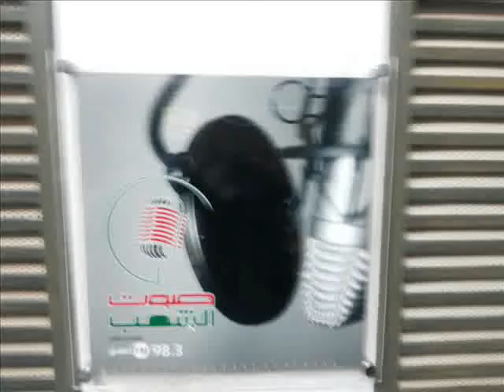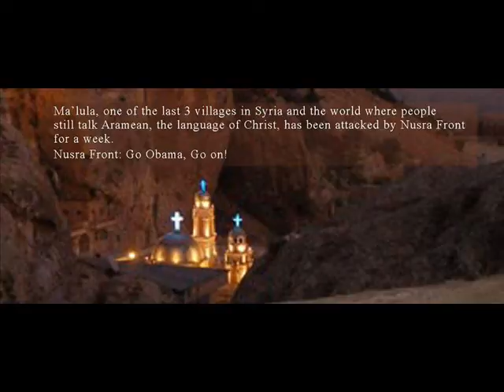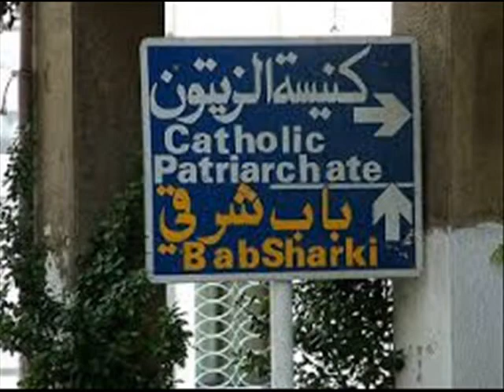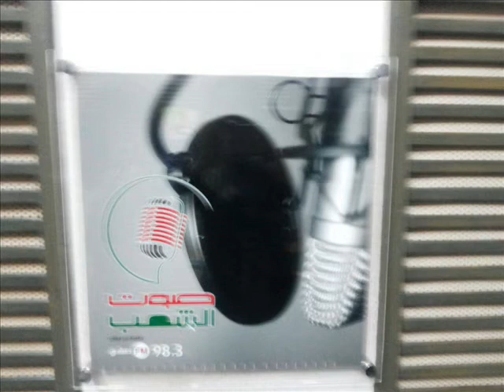Swat Al Shaab - Syrian Expatriate Program 9-27-14 صوت الشعب من دمشق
حلقة جديدة من برنامج  مع المغتربين  في الاستديو  الفنان عارف الطويل  من فرنسا الدكتور محمود الشيخ طه . من اميركا السيدة سهام صباغ  والسيد مروان صباع